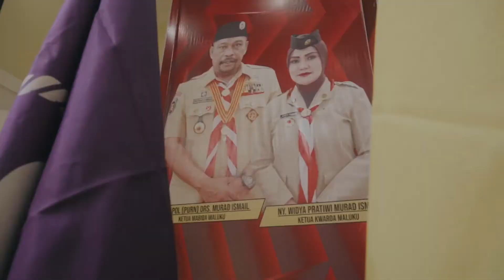Pelantikan Pengurus Majelis Pembimbing Cabang, Kwarcab, dan LPK Gerakan Pramuka SBT 2021-2026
Selaku Ketua Kwartir Daerah Gerakan Pramuka Provinsi Maluku, saya berharap Pelantikan ini meningkatkan peran aktif kwartir cabang, dalam mensukseskan agenda-agenda Kepramukaan di tingkat kabupaten.

Satu Pramuka untuk Satu Indonesia, Jayalah Indonesia! Salam Pramuka!